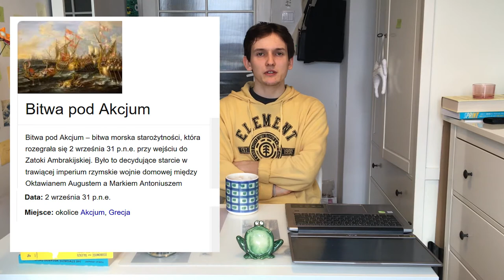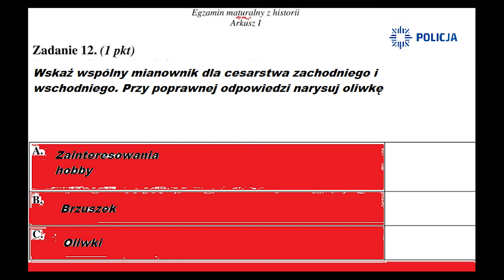Powtórka z historii - Starożytny Rzym cz.2 (powtórka na maturę z historii krótka i prosta)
To już drugi film o Rzymie.  Opowiadam  między innymi czasach dominatu, wojnie domowej i upadku imperium. LIKE i SUBSKRYPCJA byłyby git

📖 Kupuj książki do nauki taniej korzystając z oferty partnera kanału puchacz (serio)! Sprawdź ofertę na TaniaKsiazka.pl i zaopatrz się w potrzebne materiały do nauki

►Materiał jest pomocny na maturę z historii, do nauki historii (średniowiecze) i do relaksu. Jesli sie podoba zareaguj entuzjastycznie na ten film i ogladaj go kilka razy dziennie z roznych urzadzen o roznych IP.

Jako uzupełnienie wiedzy o średniowieczu polecam kanały z ciekawostkami i dodatkową dawką wiedzy jak Historia bez Cenzury
- Dyktatura, hajs i zdrada - Juliusz Cezar. Historia Bez Cenzury
- Czarna śmierć. Jak umarła 1/3 mieszkańców Europy.